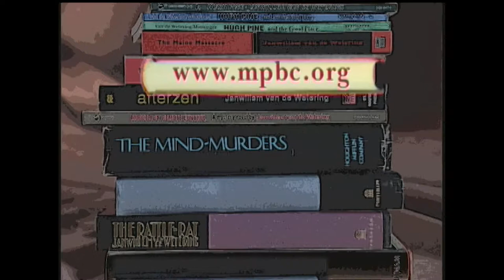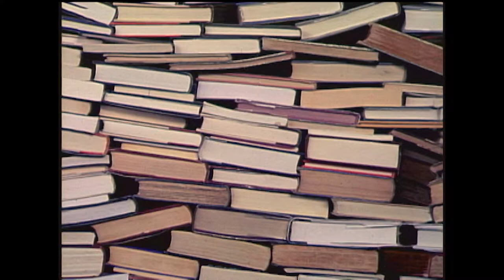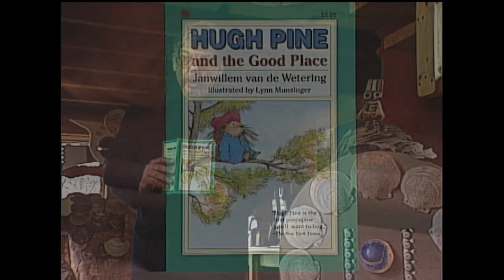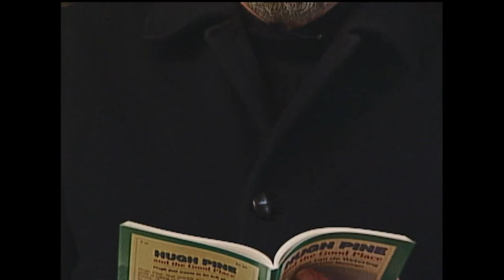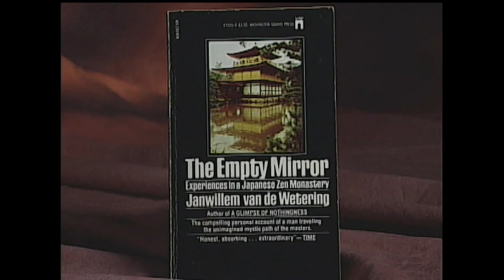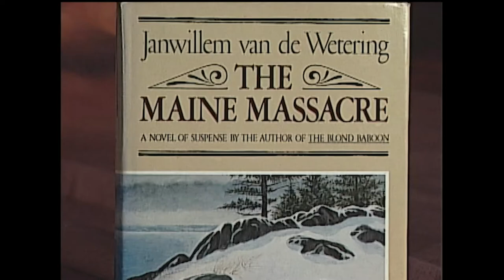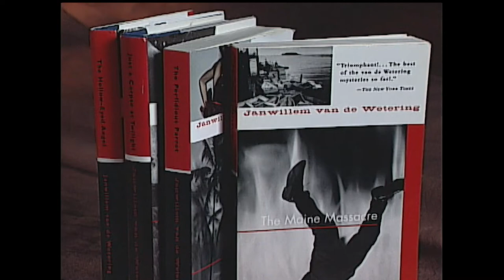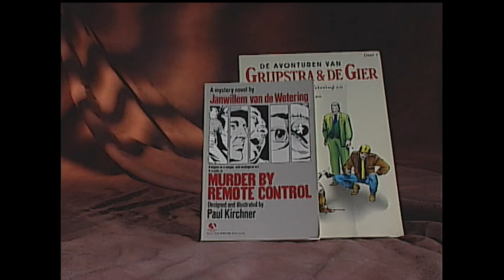A Good Read with Sandy Phippen- Author Janwillen van de Wetering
Maine author, essayist and educator Sandy Phippen holds conversations with noted Maine authors in this Maine Public Television series from 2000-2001.
In this episode from 2000, Sandy speaks with Janwillem at his home in Surry, Maine.
Janwillem van de Wetering passed away in 2008, aged 77.